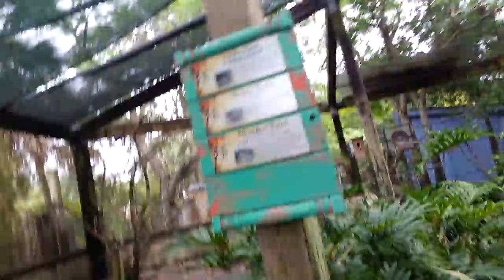Lowry Parrots, Tigers, Rinho